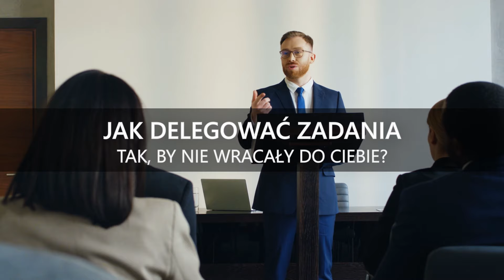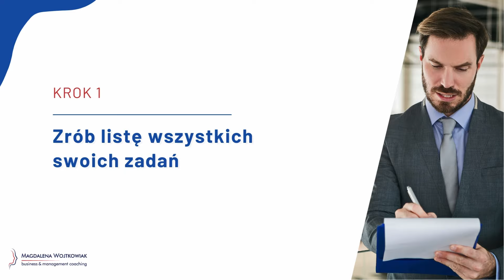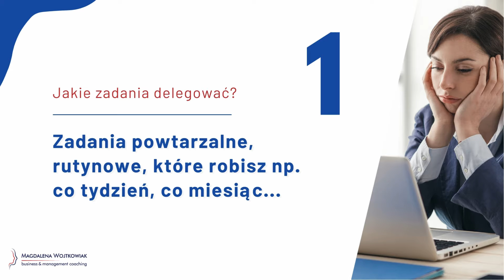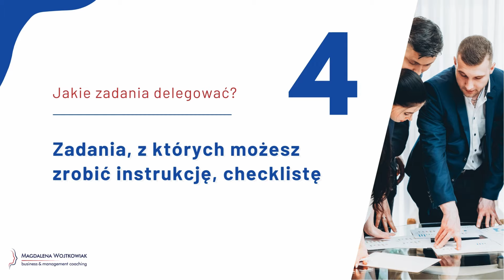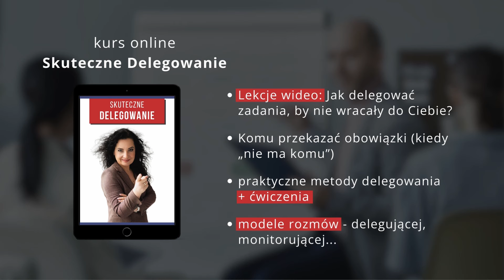Delegowanie Zadań: 4 Zadania, które MUSISZ Delegować, by Odzyskać Swój Czas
Brak czasu, ciągła presja i pracownicy, którzy nie chcą się angażować. Przestań robić zadania, które nie są Twoje! Naucz się skutecznie delegować obowiązki.

✅   Sprawdzone metody delegowania - komu, w jaki sposób, które zadania oddać...
✅ Praktyczne ćwiczenia, w których sprawdzisz siebie
✅ Gotowe skrypty rozmów, tabele i schematy do uzupełnienia

Kliknij dzwoneczek, aby dostawać powiadomienia o nowych filmach

📌 W tym wideo:

Chcesz odzyskać swój czas?
Przestać się zajeżdżać i brać wszystko na siebie?

Przez brak delegowania zajmujesz się przysłowiowymi pierdołami i gaszeniem pożarów, a nie masz czasu na zadania strategiczne?

Poznaj 4 zadania, które musisz oddelegować w pierwszej kolejności.

Rola lidera w delegowaniu zadań to nie tylko zarządzanie projektami, kontrola wyników i zrzucanie obowiązków na pracownika.

Delegowanie obowiązków to przede wszystkim efektywne zarządzanie czasem i rozwój kompetencji pracowników, którzy dzięki temu mogą zdobywać nowe umiejętności.

Delegowanie zadań w małej firmie to często być albo nie być dla przedsiębiorcy!

Nie jesteś w stanie robić wszystkiego.

Im więcej drobnych, operacyjnych zadań bierzesz na siebie, tym mniej masz czasu i energii na to co naprawdę jest ważne w prowadzeniu biznesu — działania strategiczne i rozwój firmy.

Naucz się jak skutecznie delegować zadania i podnosić efektywność pracy.